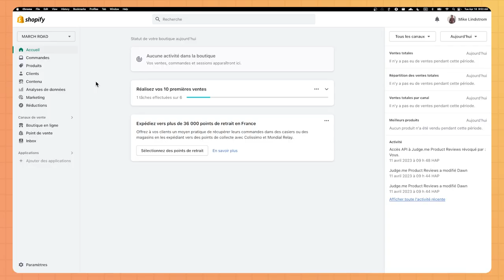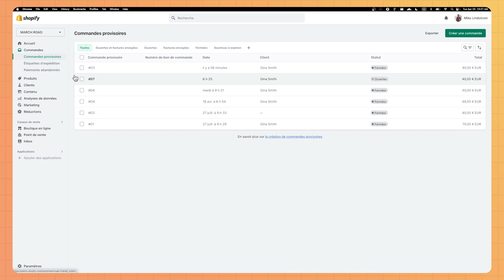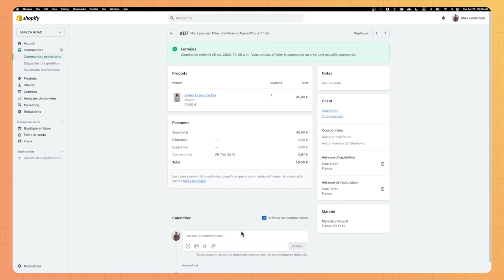Accepter le paiement pour une commande provisoire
Après avoir crée une commande provisoire, il est important de comprendre les différentes façon d’accepter le paiement correspondant.

0:00 - Introduction
0:17 - Marquer une commande comme payée
1:16 - Accepter le paiement par carte de crédit.